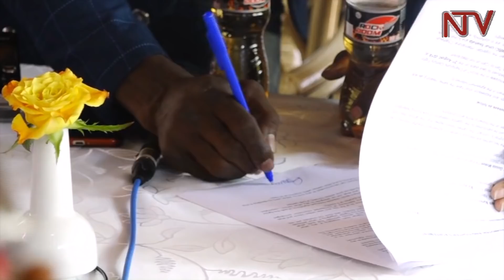GOLOLA NE SSEMATA: Olulwana olulala lwa mu August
Abameganyi Moses Golola ne Umar Semata bakudingana aga enaku z’omwezi satu omwezi gw’omunana mu lulwana olusubirwa okuba olwekwemala egayangano.

Ababiri banno bakwataganamuko mu mwezi gwa December omwaka oguwedde era nelugwa nga Semata awangudde wabula nga Golola tamatidd